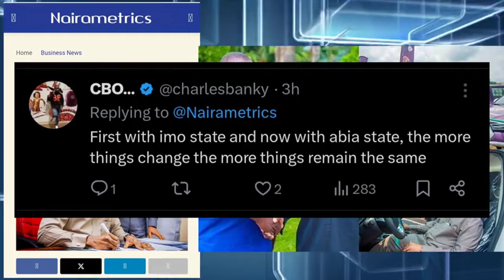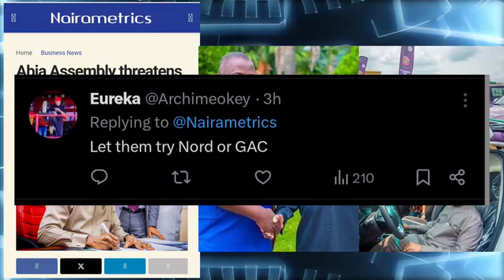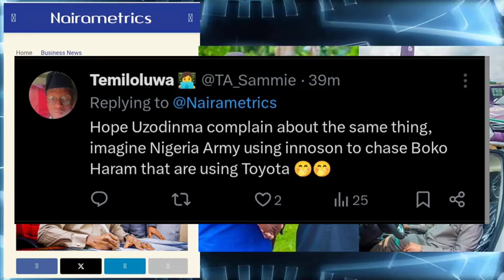BREAKING!!, ABIA ASSEMBLY THREATENS TO CANCEL DEAL WITH INNOSON MOTORS. ALEX OTTI MUST DO SOMETHING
Alex Otti Performs wonders. Governor Alex Otti is a man like Peter Obi. The Governor of Abia State has shown leadership. Unlike other GOVERNORS IN Nigeria, Alex Otti means business in leadership, not Tinubu and Shettima, who do not understand what leadership is all about in Nigeria. Abia state is being revolutionised under Gov Alex Otti, who has shown that leadership is not rocket science. Gov Alex Otti has embarked on many road projects to promote the ease of doing business in Abia state and southeast. The Abia State governor´s massive road construction has been lauded by many Nigerians both at home and abroad. He said he has just scratched the surface. Abians should expect a great revolution in the coming years
BREAKING!!, ABIA ASSEMBLY THREATENS TO CANCEL DEAL WITH INNOSON MOTORS.